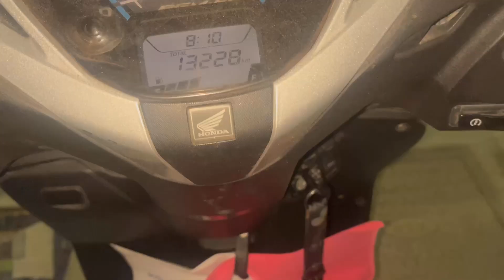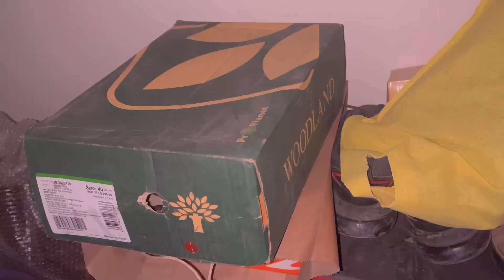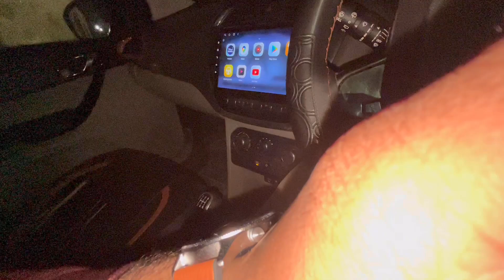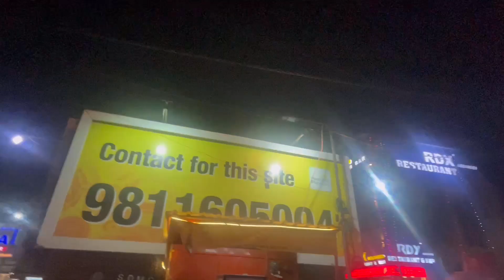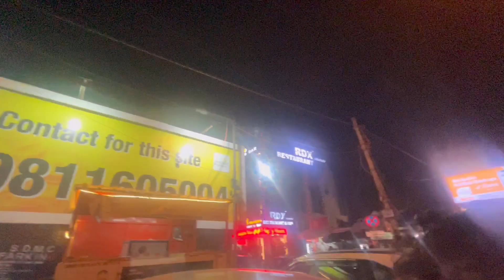My Birthday Special Vlog…One of the Best Vlog